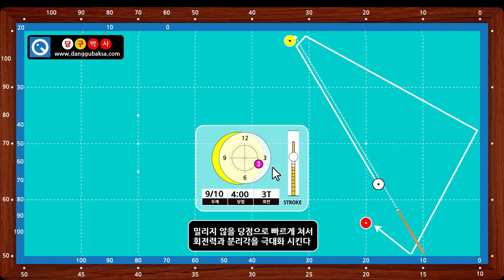옆돌리기 5-1a 해설 동영상 - 브롬달 선수의 쓰리쿠션 레슨